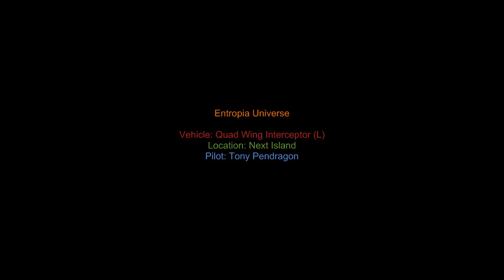Quad Wing Interceptor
Just a short video of my Quad Wing Interceptor (L) on Next Island in Entropia Universe.